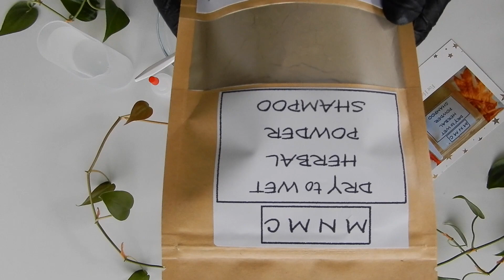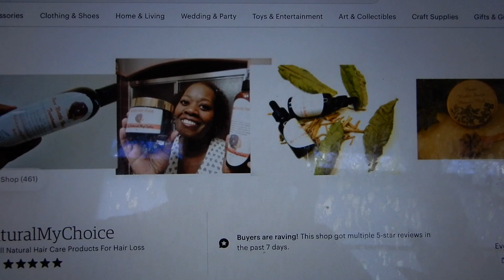PREVENT HAIR LOSS AND ENCOURAGE HAIR REGROWTH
Hello!  Using my products, Stinging Nettle Hair Mask and Wet to Dry Shampoo.  My products are handmade and are formulated to help with hair loss, hair thinning, balding and hair regrowth!
I am not a hair specialist. But, my products work to help with scalp issues such as hair loss, balding, thinning, itchy scalp, scalp pimples and promote hair regrowth! But if you want to or need to seek an expert in hair loss to identify the underlying cause of your hair loss, It's perfectly okay to do so! You don't have to go bald if you don't want! Please visit may Etsy Shop, read the reviews and each product full detailed description and see if there's a product that may help you with your scalp issues. My shop.
Etsy Shop ~